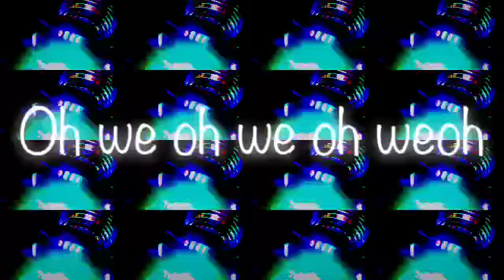"Scream & Shout (feat. Britney Spears)" Wmv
Fan video of "Scream & Shout (feat. Britney Spears)" by will.i.am.